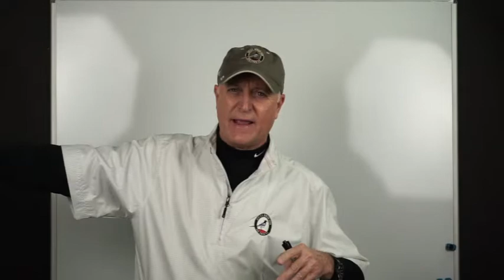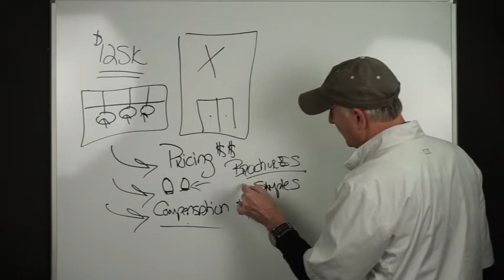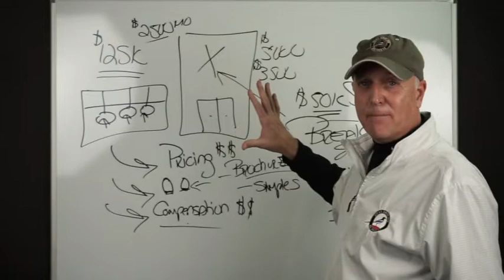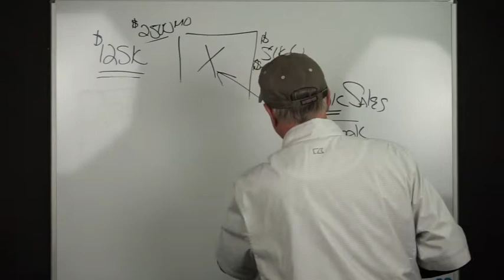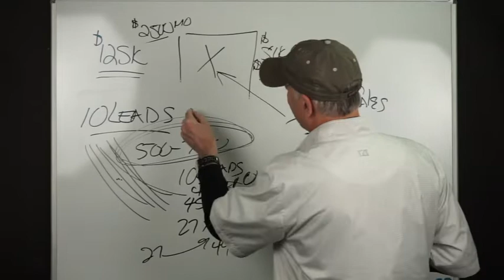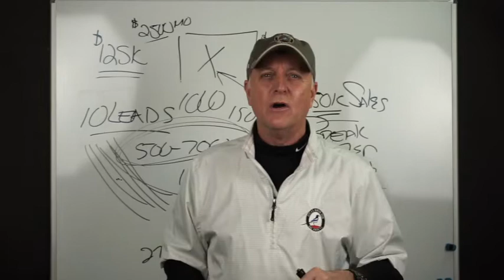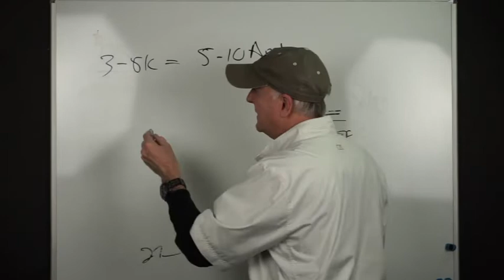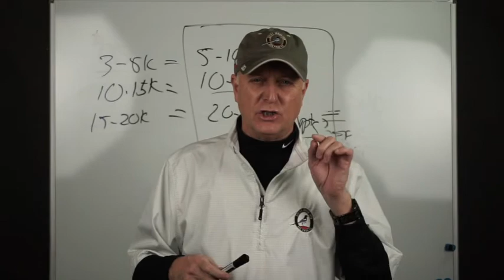Low Investment High Returns starting your Mortgage Protection Final Expense Business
This week I discuss the Low Investment- High Returns starting your Mortgage Protection Final Expense Business.  Interested in being in your own business without all the normally very high costs?  Can an average person can start their own business with very little investment and earn doctor type income?  Multiple 6 figures a year.  Find out in this video.

Twitter.com/houstononline